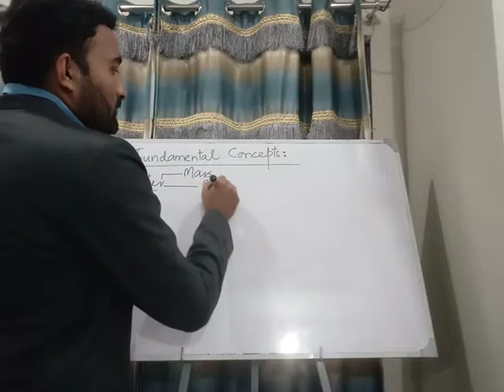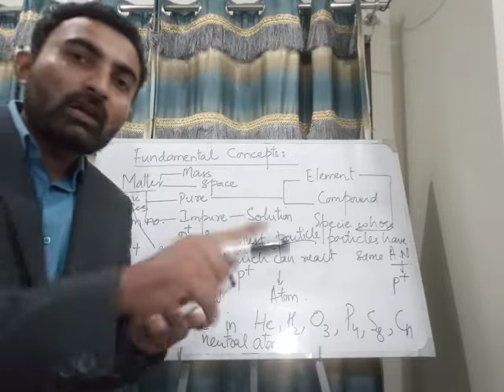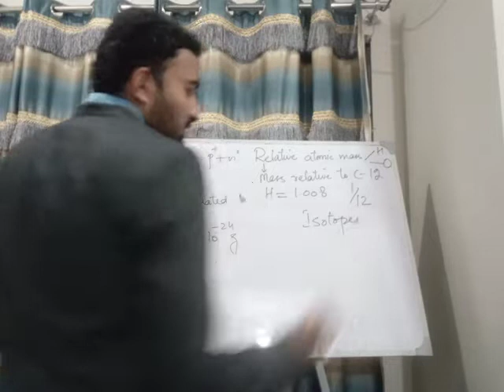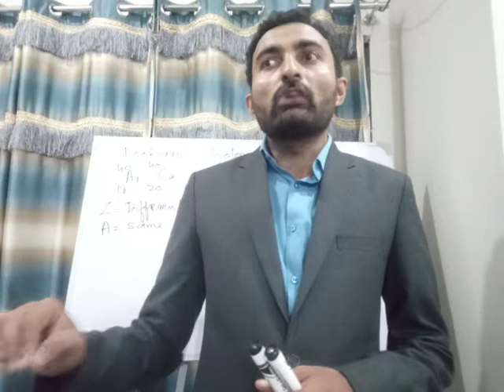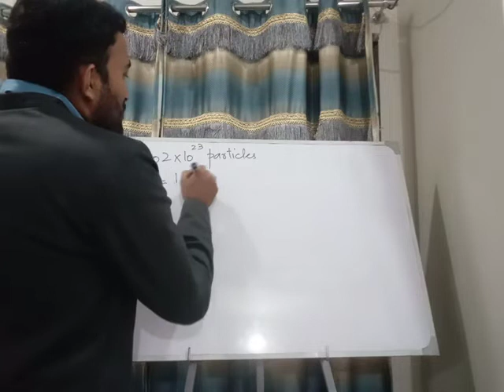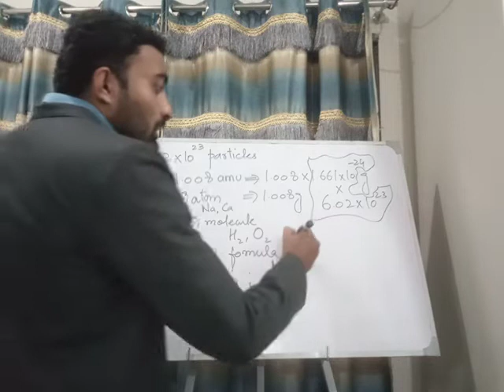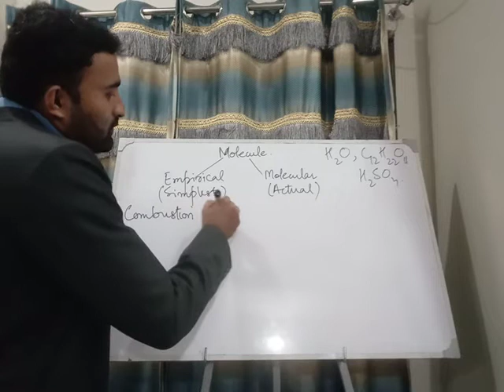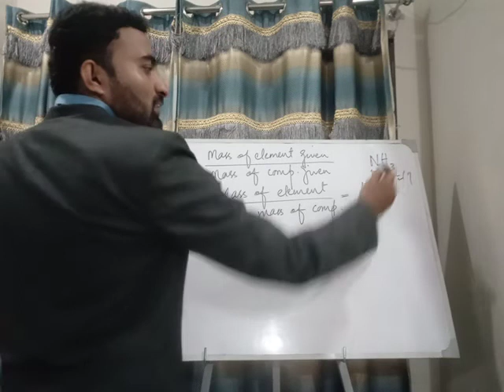Fundamental Concepts Part 1